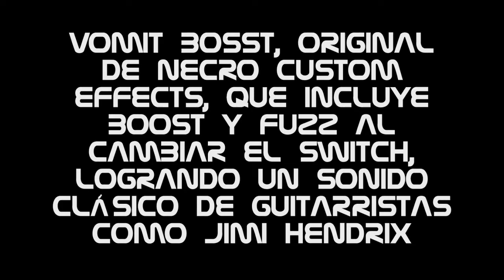Necro Custom Effects - Vomit Boost KreaturesFX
Demo del Pedal Vomit Boost por Necro Custom Effects

Video producido y editado por mis amigos  Los MorochosMX